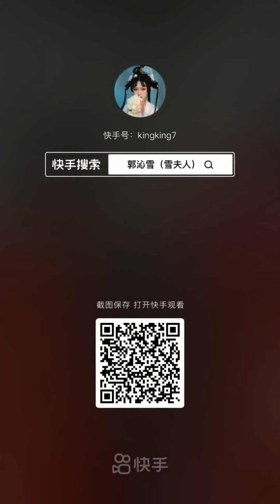惡作劇視頻可愛淑女紳士 kingking7 prank video cute lady and gentleman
Please check below video for more
How To Move Heavy Bed Alone 😱 如何獨自移動沉重的床 | 原始
Awesome Octopus How to make octopus Primitive Technology